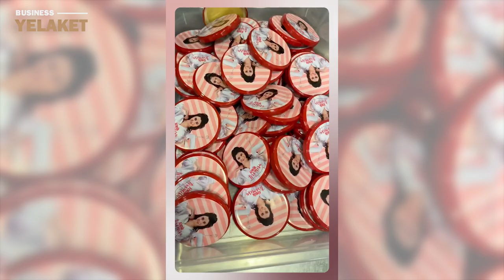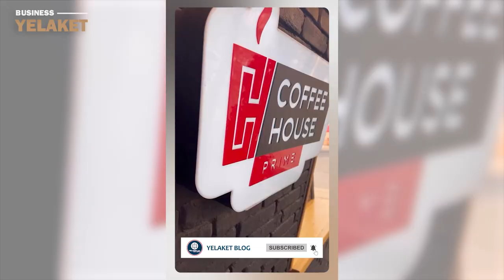Ինչ բիզնես ունի Արուս Տիգրանյանը / Arus Tigranyan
Գաղտնիք չէ, որ Լրագրող Արուս Տիգրանյանի ամուսինը՝ Հարութ Աբրահամյանը «Onex»-ի հիմնադիրն է, նա համարվում է հաջողակ բիզնեսմեն, իսկ Արուսը նոր է մուտք գործում բիզնես ոլորտ, բայց հասցրել է արդեն հաջողել:

Մանրամասն՝ տեսանյութում